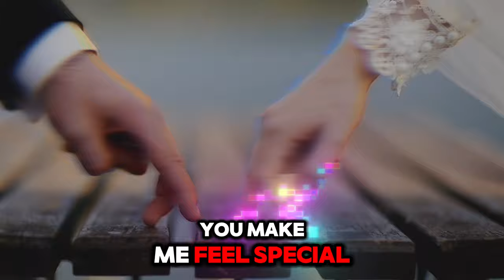DAWU - Feel Special (Official Lyric Video)